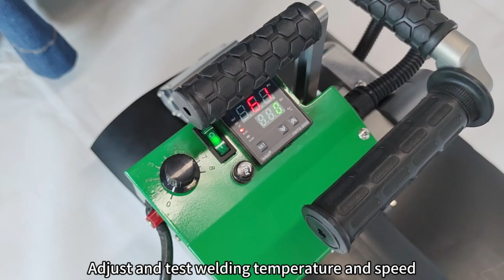CX500L Geomembrane Welding Machine Must-see guide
Hello, YouTube friends! Today, we introduce the new CANEX brand CX500L high-power geomembrane welding machine.
If you're involved in geomembrane projects like laying HDPE liners or building pond liners, this machine is a great helper.
The CX500L is a professional geomembrane welding machine with multiple applications. It's an HDPE Liner Welding Machine and Pond Liner Welding Machine.
It uses advanced hot wedge technology. As a Geomembrane Welding Machine and Geomembrane Hot Wedge Welder, it provides efficient and accurate welding. For overlap welding needs, it's an Overlap Geomembrane Welding Machine. In dam and pond projects, it acts as a Dam Geomembrane Liner Welding Machine. And to some extent, it can replace the Pond Liner Sewing Machine.
The CANEX CX500L, with its strong performance, reliable quality, and wide applicability, is an ideal choice for your geomembrane projects. Try it!